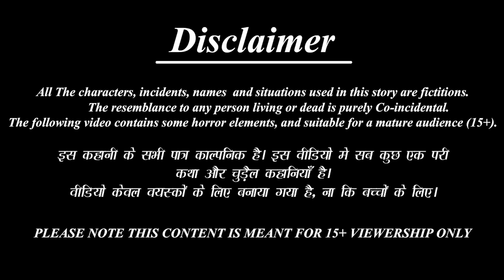माँ सरस्वती की पाठशाला | Hindi Kahani | Bhakti Kahani | Bhakti Stories | Moral Stories | Kahaniya